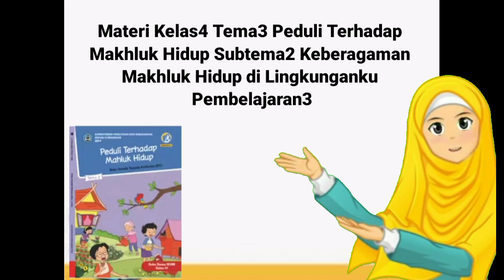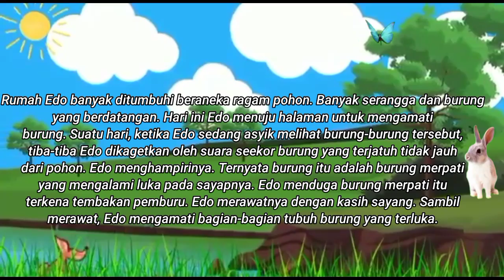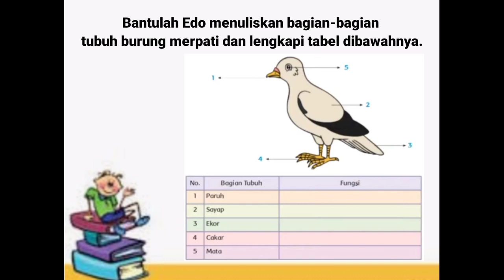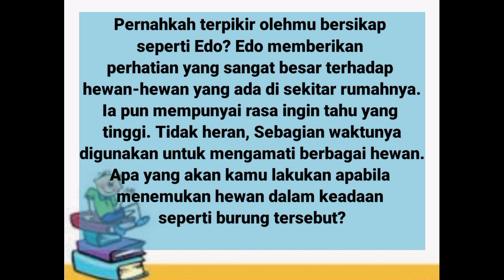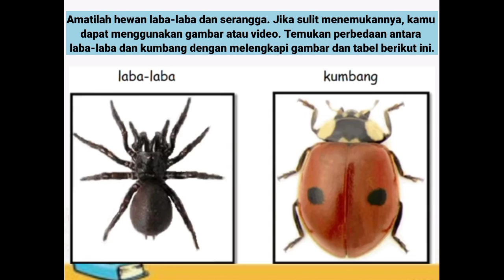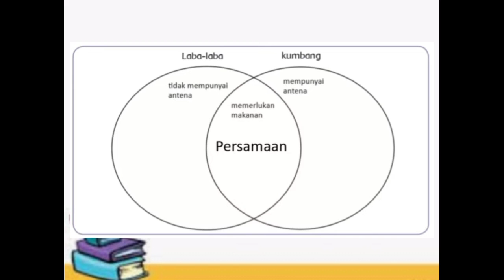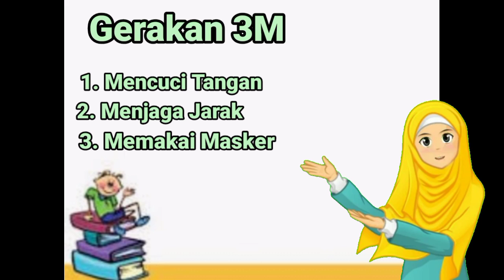BAGIAN-BAGIAN TUBUH HEWAN dan FUNGSINYA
Materi Kelas4 Tema3 Subtema2 Pembelajaran3